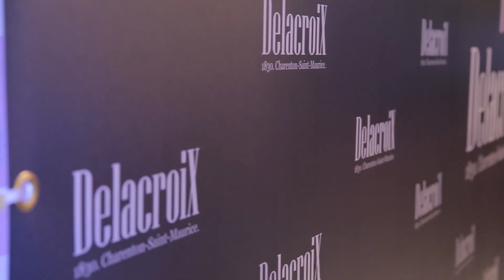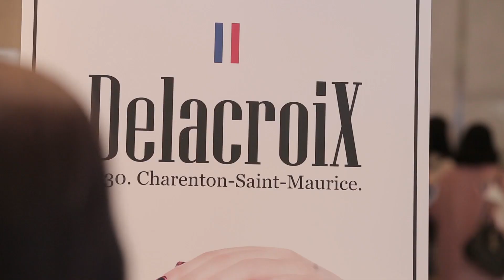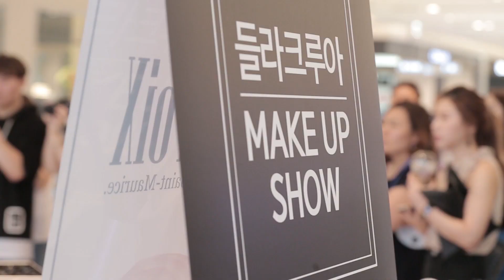들라크루아 메이크업 쇼 스케치 160707